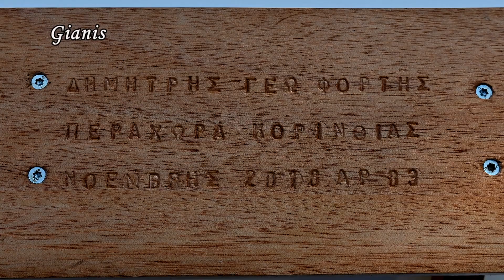Οι τριήρεις του Δημήτρη Φόρτη